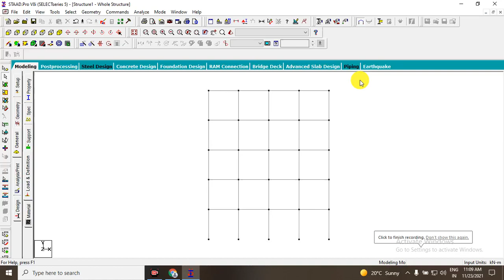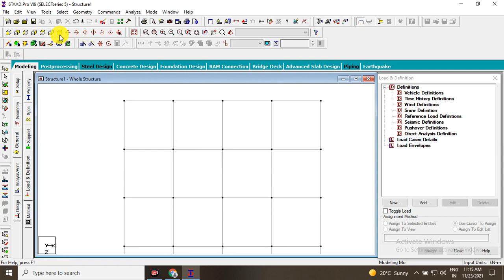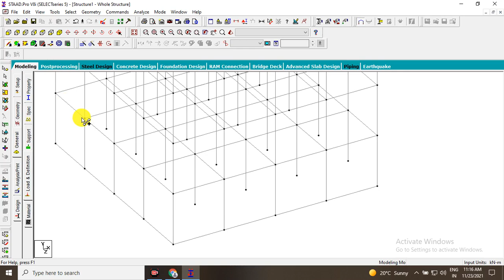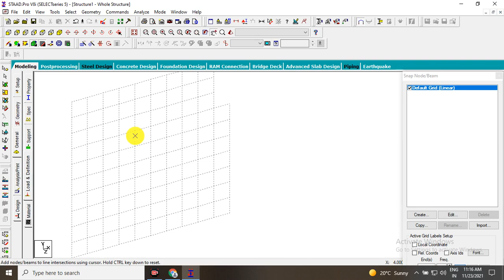(PART-4) | Introduction Of Staad Pro| Structural Design Engineering|PROJECT#Talent_civil